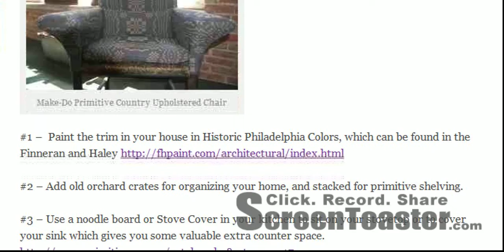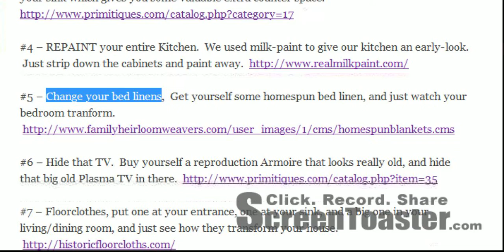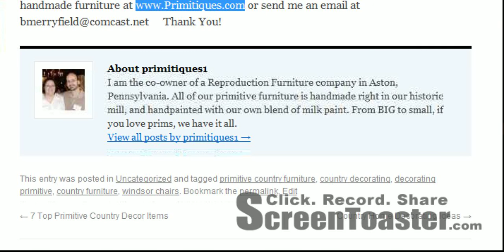7 Unique Ways to Decorate your Primitive Country Home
Primitive Country Home Decorating Ideas for your Country Home.\r\r